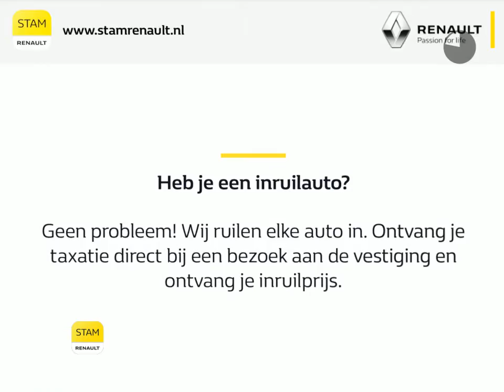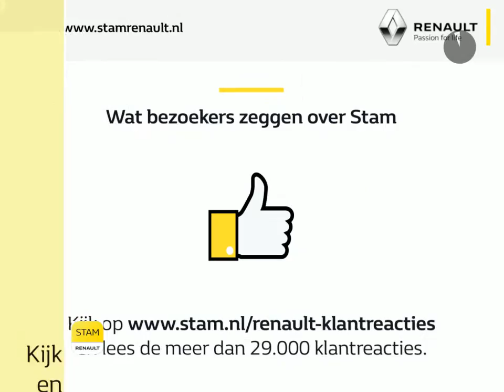Hyundai i10 1.0i Comfort 1ste eig., Navig., Airco, Cruise